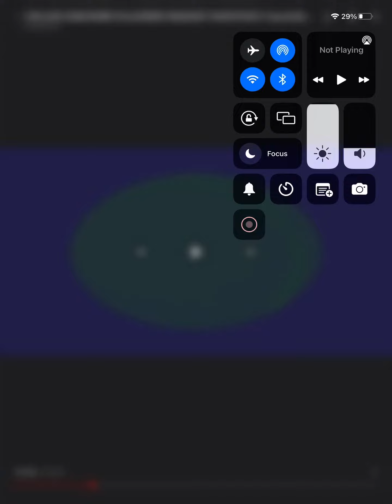Green and blue and extreme fishey and chipmunk voice gummy bear Halloween request video English